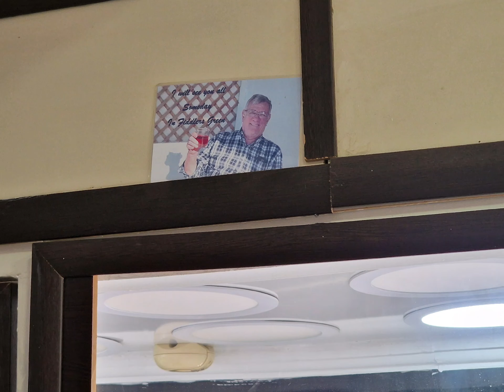Içmeler, Turunç and Dalyan. October 2022